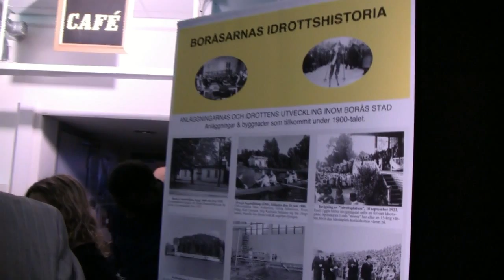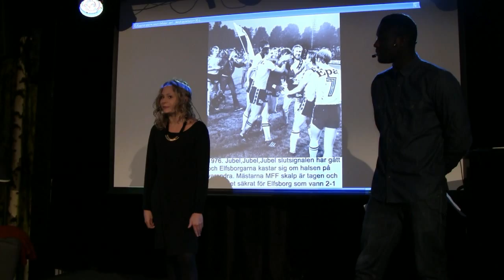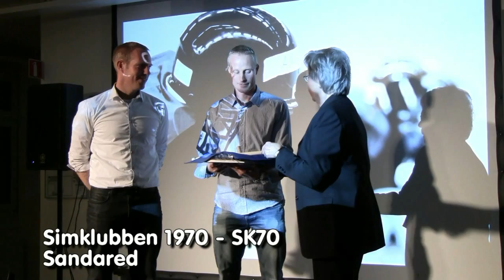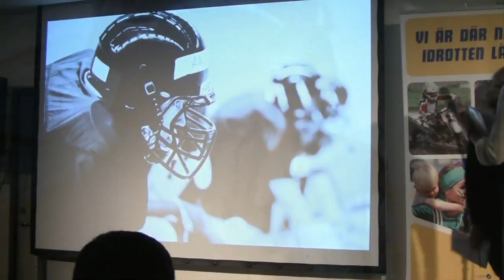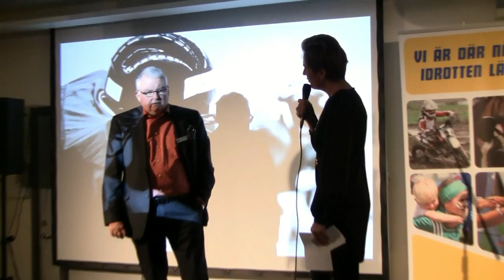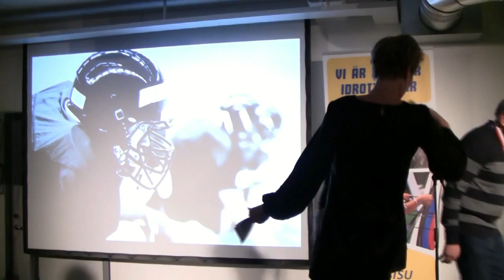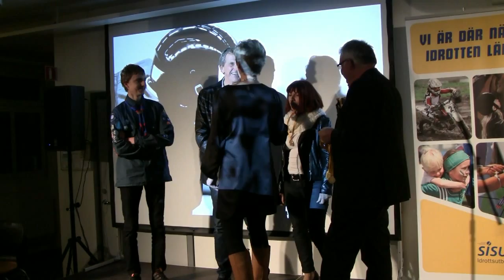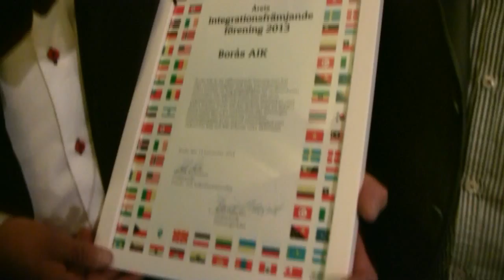Föreningsgalan 2013 Borås.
Föreningsgalan genomfördes för 5:e gången, nu på Brygghuset i Borås. Mingel, trevlig samvaro och utdelning av stipendier, medaljer och certifikat till förtjänta föreningar, medlemmar och motionärer. "Årets integrationsfrämjande förening" gick till Borås AIK och "Årets Förening 2013" blev Borås Basket.